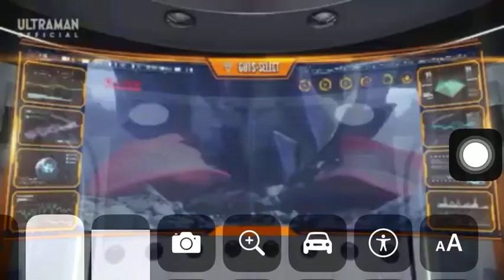Spheresaurus Appears l Ultraman Decker Ep 14